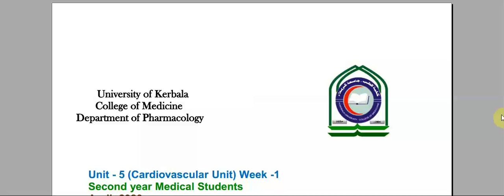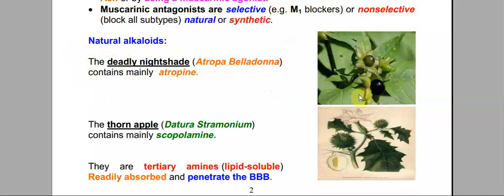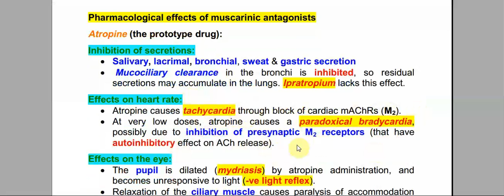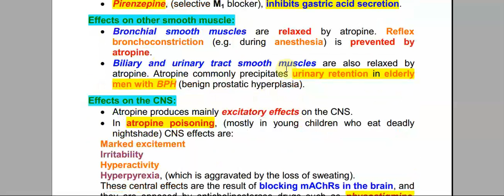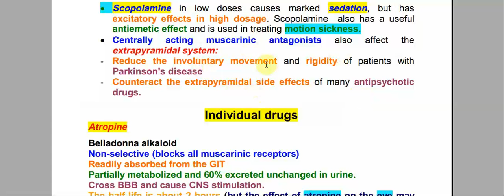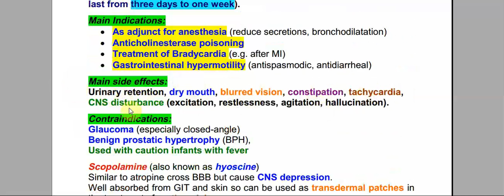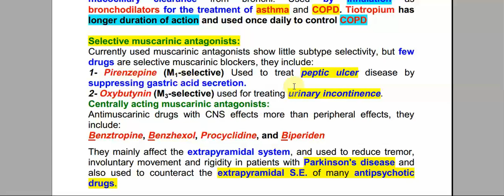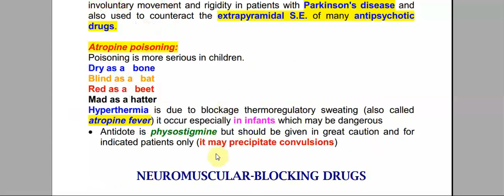unit 5 pharmacology part 5_1